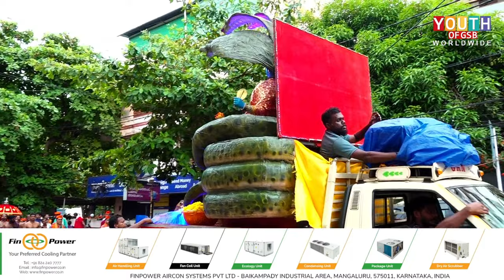Day 5 of H.H. Shrimad Samyamindra Tirtha Swamiji's Camp at E.T.D. Ernakulam